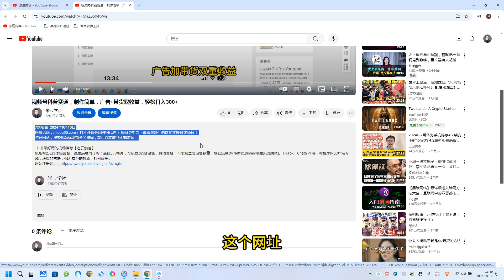通过视频号推广动漫内容，蓝海项目，适合新手操作，月入四位数